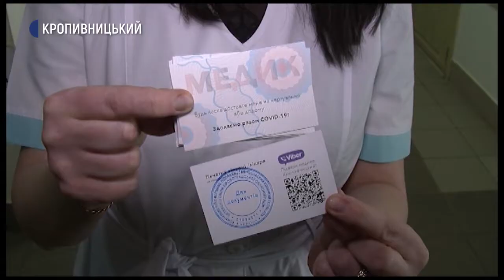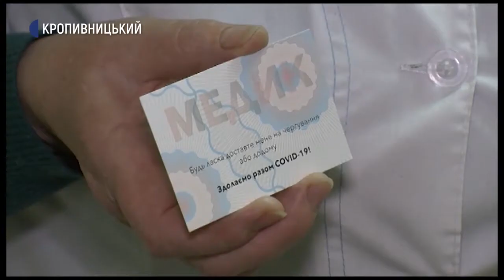Три тисячі карток, які забезпечують проїзд медикам у транспорті, роздали у Кропивницькому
Три тисячі карток, які забезпечують проїзд медикам у транспорті, роздали у Кропивницькому. Скористатися ними можуть у громадському транспорті або показувати водіям, які безкоштовно підвозять медиків на роботу чи додому. Картки за свої гроші виготовив кропивничанин на прохання медсестри обласного шпиталю Ольги Нечаєвої. Говорити на камеру чоловік не захотів, сказав, що зробив це не для піару.
Подробиці у сюжеті Анни Добрань